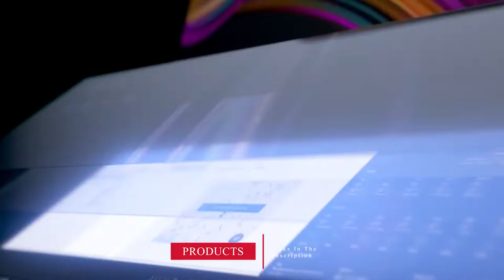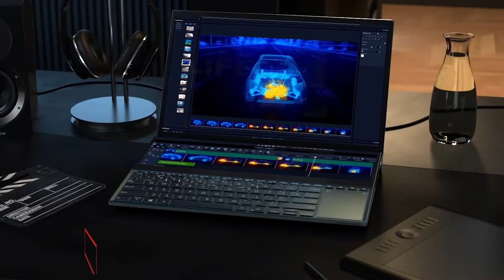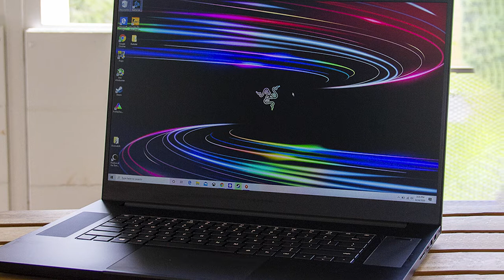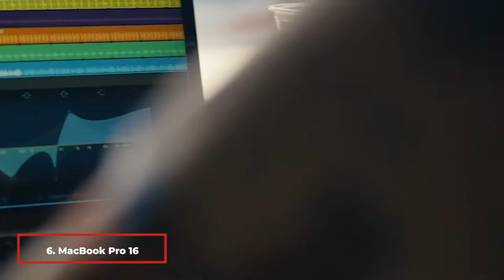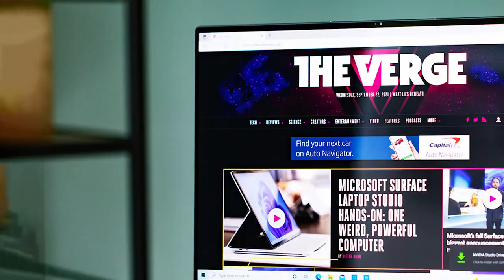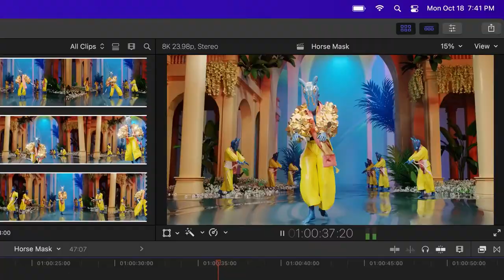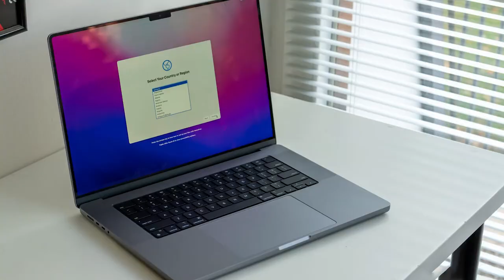Top 10 Best Laptops For Creators On Amazon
Links to the Best Laptops For Creators we listed for Any Budget:

1 . Gigabyte AERO 15 OLED YA-9US5750SP

2 . Microsoft Surface Laptop 3

3 . ASUS ZenBook Pro Duo

4 . Dell XPS 15

5 . Razor Blade Pro 17

6 . MacBook Pro 16

7 . Lenovo ThinkPad P53

8 . MacBook Pro 13

9 . Dell XPS 17 (9710)

10 . MacBook Pro 16-inch (2021)

What are the Best Laptops For Creators in 2024?

In today's video we reviewed the Top 10 best Laptops For Creators on the market in 2024. We made this list based on our personal opinion and we ranked them in no particular order, after doing our research based on their prices, quality, durability, brand reputation and many more.

After watching this video you will know which are the best budget, top selling and top rated Laptops For Creators on the market today.

If you choose from this list you can be sure that you buy one of the best Laptops For Creators available today.